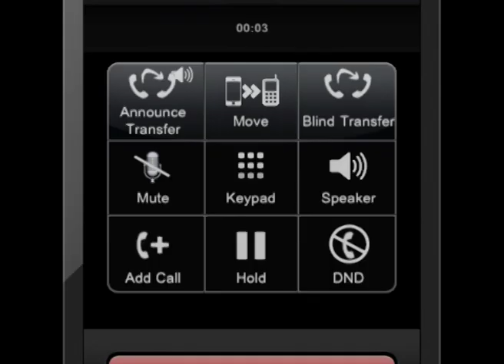M5 Networks Business VoIP Phone Systems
M5 Networks Director, Matthew Wilson discusses how Business VoIP is changing the face of SMEs phone systems.